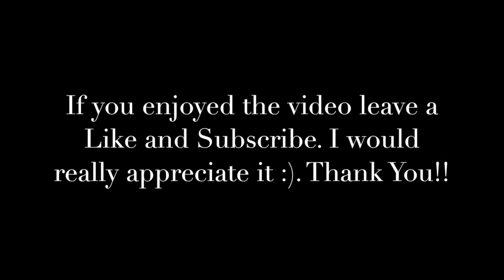Amazing Team Goals in Division 1 Online | FIFA 17 (Goal Compilation)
Yo it's Kenneth, thank you for clicking on my video. In this video I have put together a best team goals  FIFA 17 compilation. I have scored all of these goals in Division 1 Online in FIFA 17. I believe these are the some of the best team goals you will see in a FIFA game.

FIFA 17 Team goals